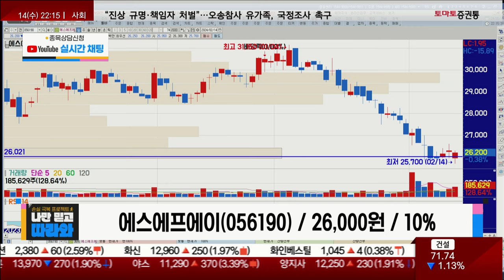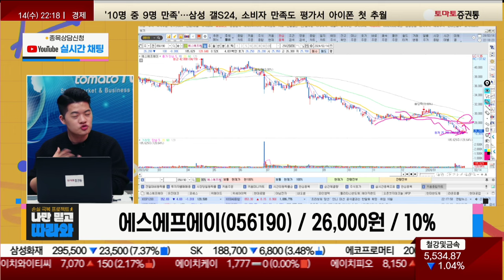추세 전환 동력 부족 / 에스에프에이(056190) [김형일 전문가_나만 믿고 따라와]